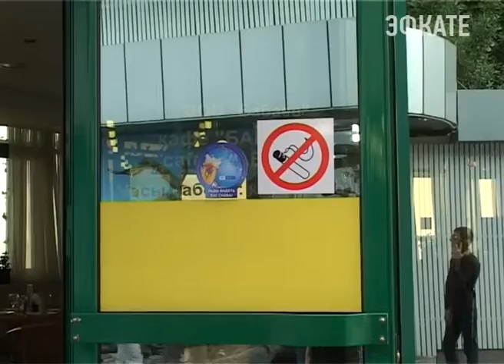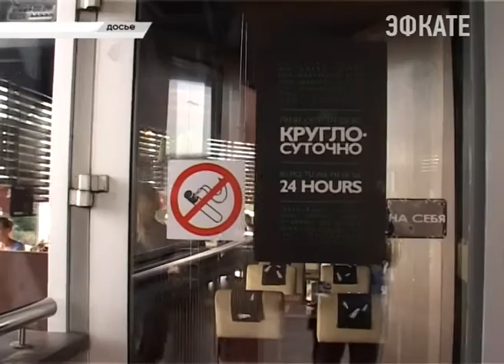В Сочи снова начнут бороться с курильщиками. Новости Сочи Эфкате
Любителей дыма, обогащенного никотином, не смущают ни парковые зоны, ни веранды кафе, ни гуляющие рядом дети. При том, что федеральный закон запрещает курить в общественных местах. Нарушителей, помимо потраченных на сигареты денег, ждут серьёзные штрафы. Вернутся рейды и жёсткие правила в заведениях общепита.
Сочи. Новости.
Телеканал Эфкате.